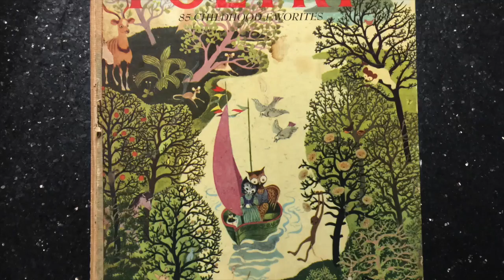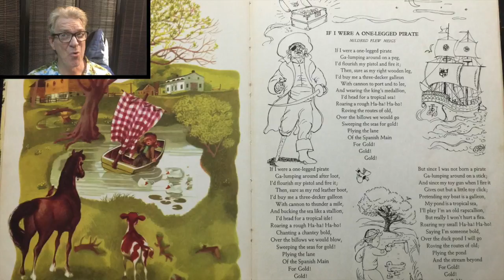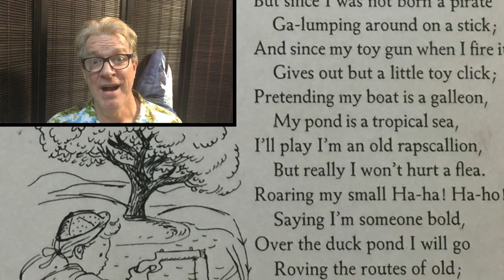If I Were a One Legged Pirate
Children's poetry reading from T.
he Big Golden Book of Poetry: 85 Childhood Favorites, published Golden Press of New York in 1947
Poem entitled "If I Were a One Legged Pirate"
Great for Halloween readings, children's bedtime stories, children's parties, librarians, children's libraries, etc.
An accompanying website will soon be created at johnstarkstories.com
Many more stories to come, including ghost stories, halloween stories, tall tales, children's book readings, etc.
Read by children's author and professional storyteller John Stark.